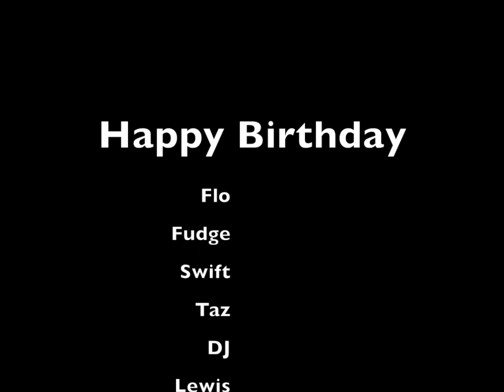Flo's 3rd Birthday 2023